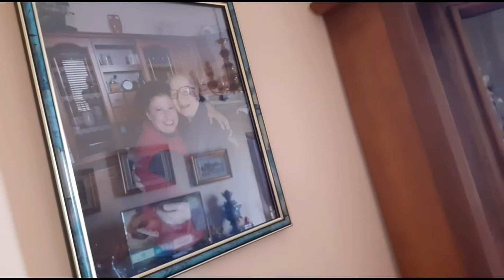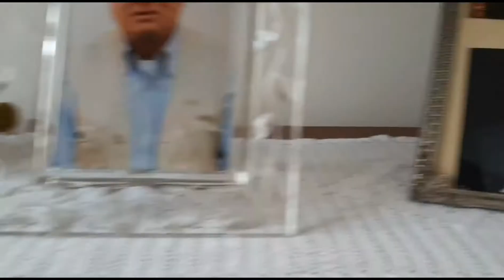How to Celebrate Christmas 2020 in Pandemic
KEEP SAFE
Bless us Lord, this Christmas, with quietness of mind; Teach us to be patient and always to be kind.
~ Helen Steiner Rice